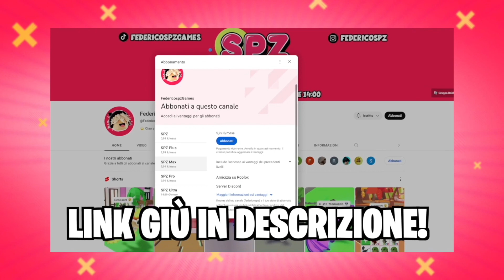*OFFERTE PAZZESCHE* Cosa SCAMBIANO Per Una TARTARUGA NEON Su ADOPT ME Nel 2023! Roblox Adopt Me Ita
Ciao a tutti, In questo video cosa SCAMBIANO Per Una TARTARUGA NEON Su ADOPT ME Nel 2023!

► VIDEO PRECEDENTE →

ISCRITTI: 208.000